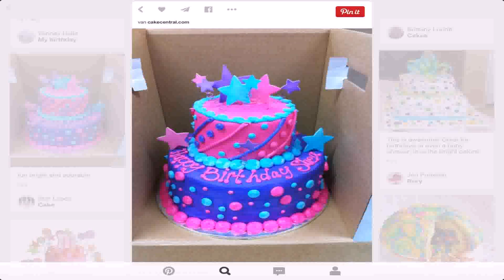Birthday Cake Ideas For 2 Year Old Baby Girl